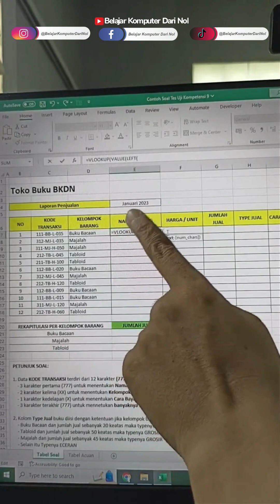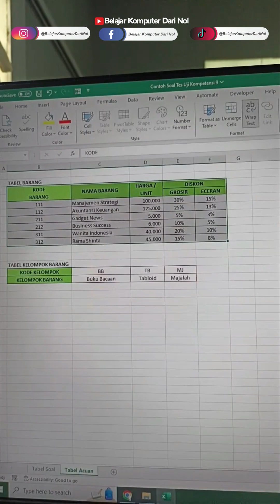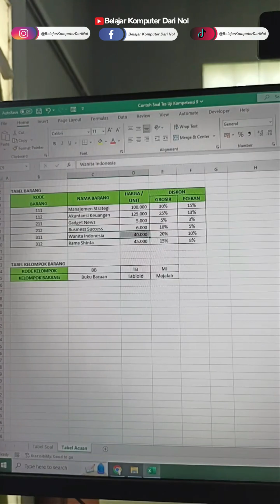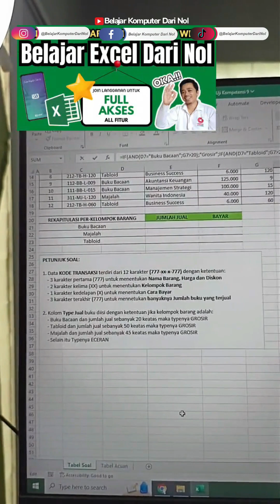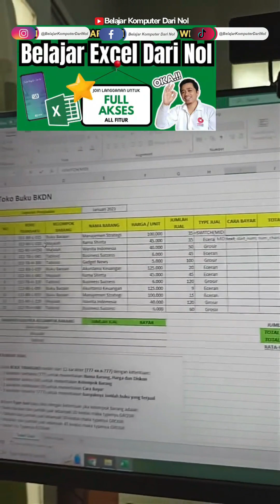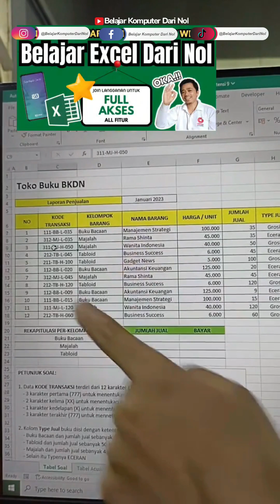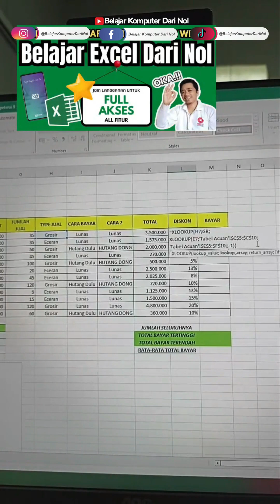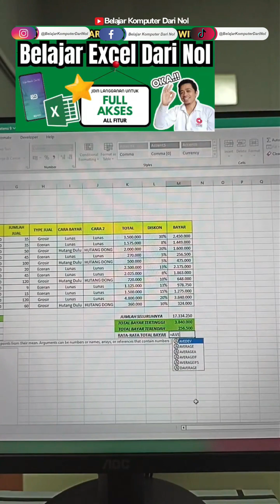Soal Tes Excel untuk Admin - Part 7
Untuk soal tes admin excel episode 7 ini akan kita kerjakan dengan menggunakan rumus: VLOOKUP+VALUE+LEFT, VALUE+RIGHT, IF+AND, SWITCH+MID, XLOOKUP, SUM, MAX, MIN, AVERAGE.

OKA !